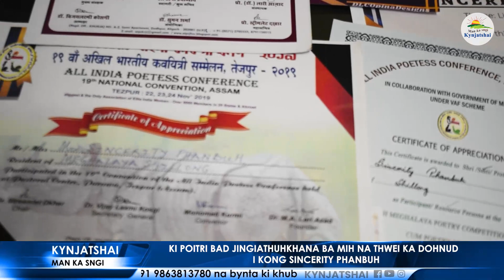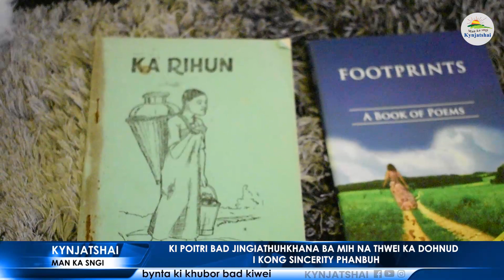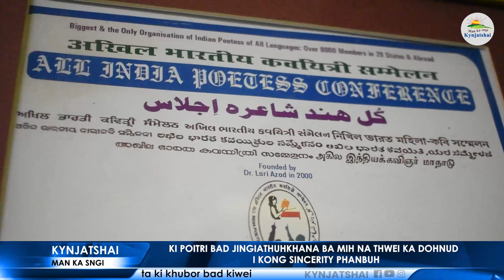KI POITRI BAD JINGIATHUHKHANA BA MIH NA THWEI KA DOHNUD I KONG SINCERITY PHANBUH